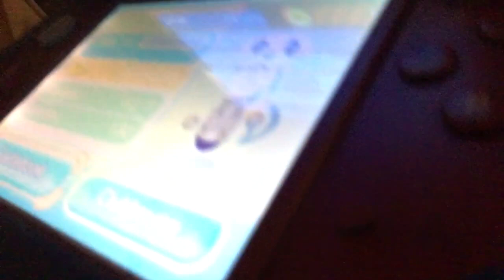Victory Screen Jam: 3DS Ultimate Angler + Guitar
On a cold evening in the city, I decided to jam with my 3DS to one of my recent favorite pieces of victory screen music. The game is Ultimate Angler from the 3DS Streetpass Mii Plaza games.